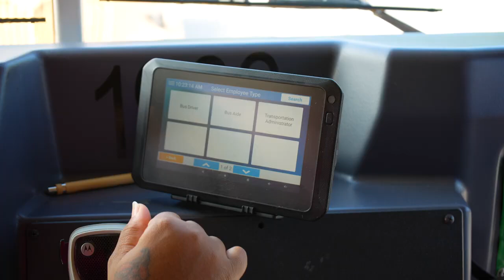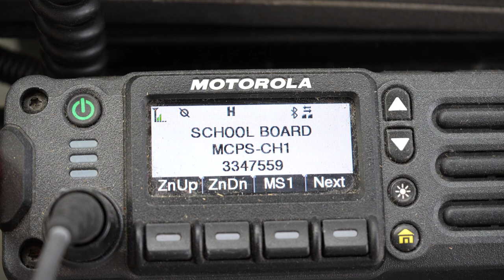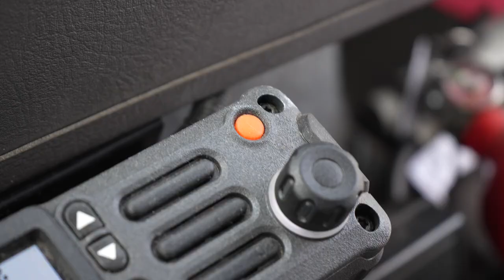Superintendent’s Weekly Wrap-Up || Update on Transportation with Eric Ostanik!